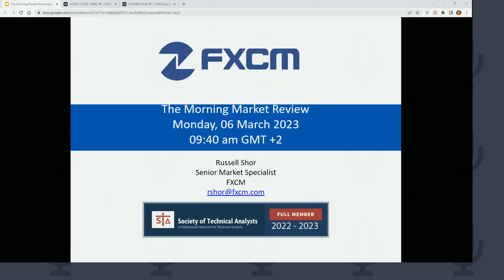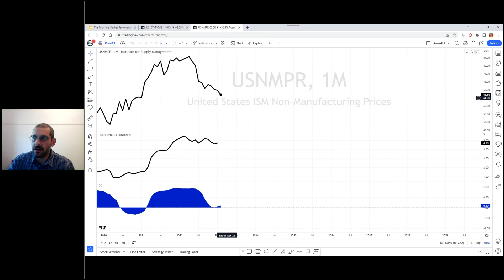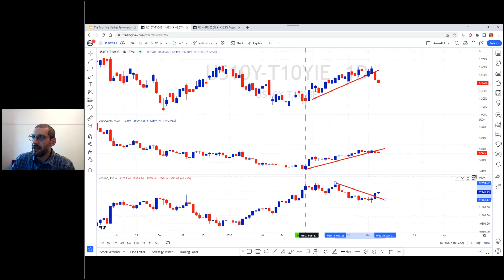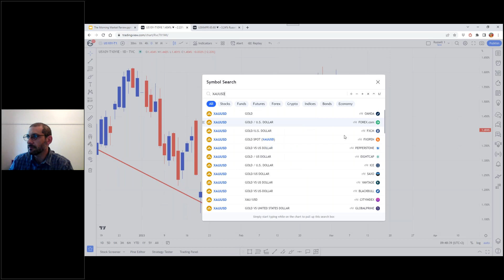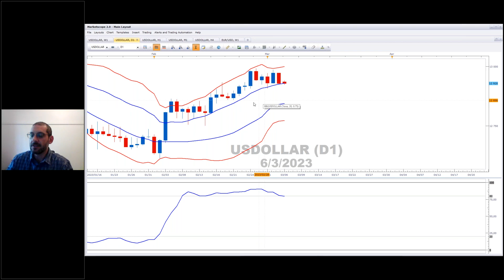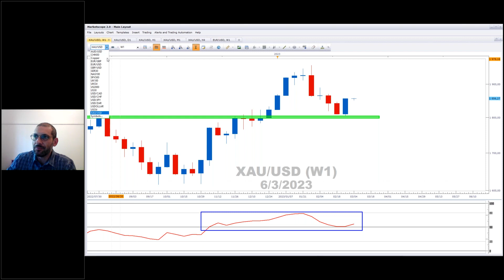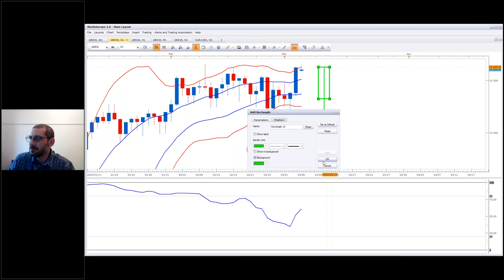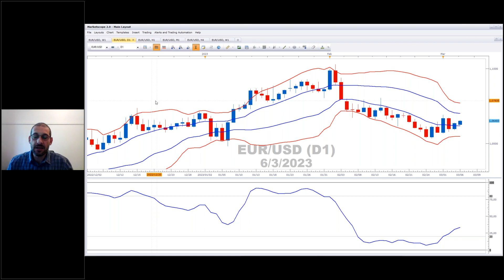Morning Market Review - 06 March 2023